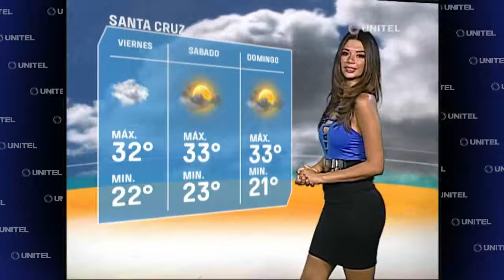Santa Cruz: La máxima llegará a los 30 grados y los cielos estarán nublados